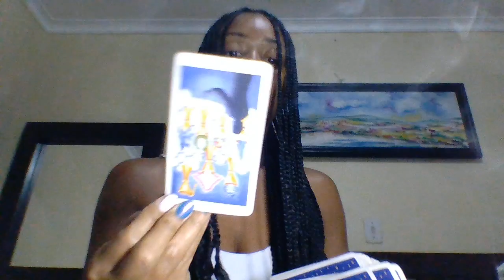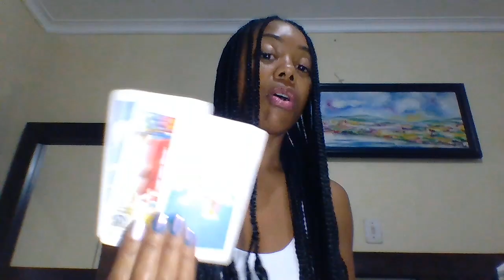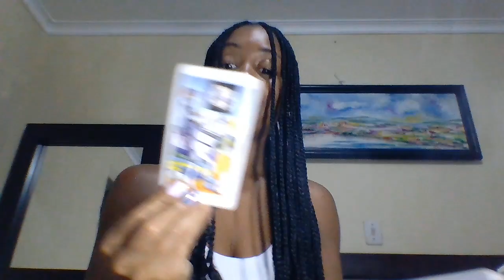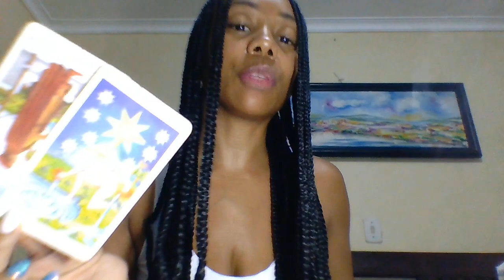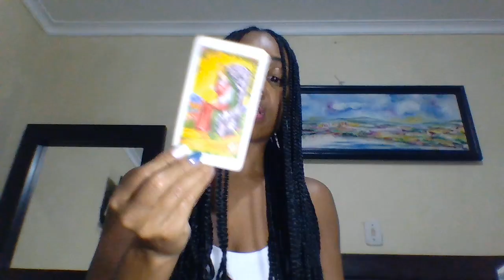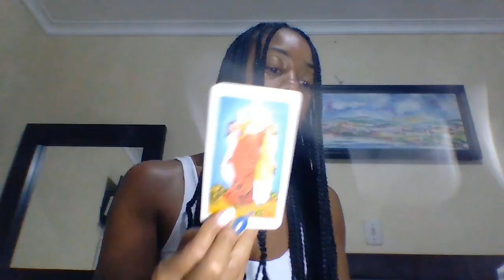LIBRA WHOYOU BLOCK THATS HATERFUL AF SISTER/ROOM MATE/ EX BFF OR FAMILY MEMBER.